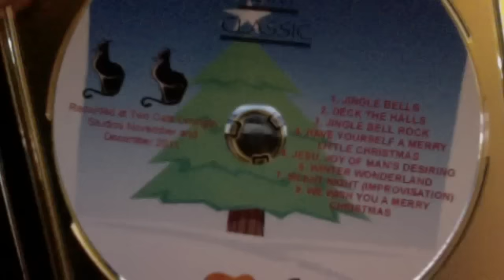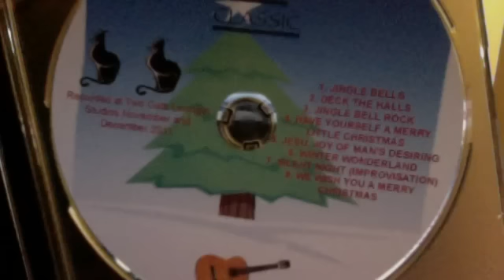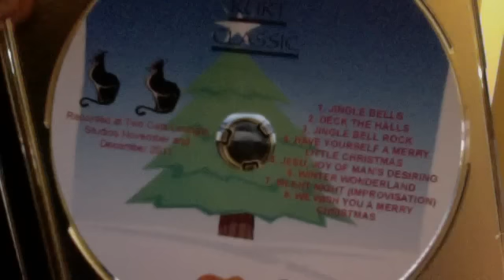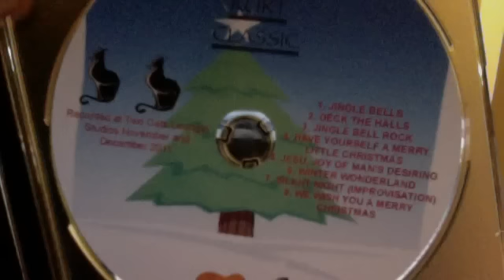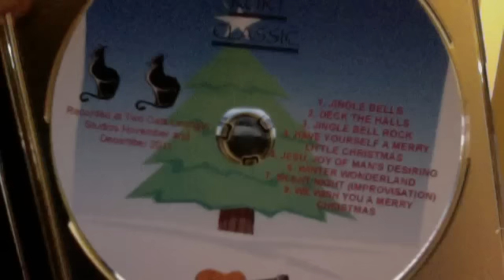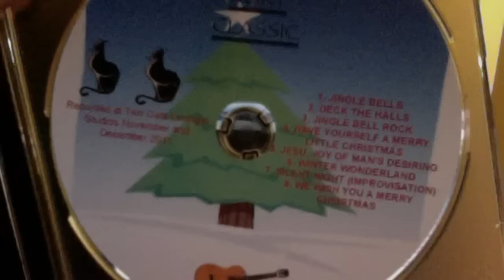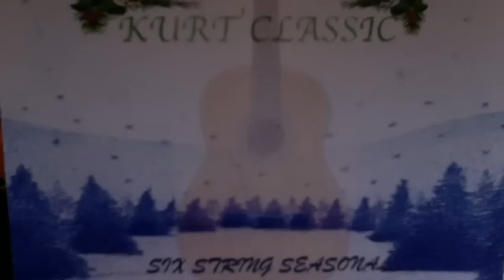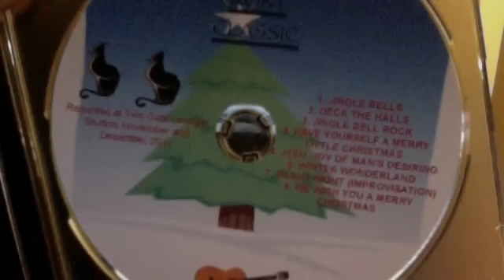Kurt Classic- Six String Seasonal (Solo Guitar Xmas CD)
Kurt Classic's Guitar Christmas Album, "Six String Seasonal," Recorded November & December 2011.
Track Listing: 1. Jingle Bells /2. Deck the Halls /3. Jingle Bell Rock /4. Have Yourself A Merry Little Christmas/ 5. Jesu, Joy of Man's Desiring /6. Winter Wonderland /7. Silent Night (Improvisation) /8.